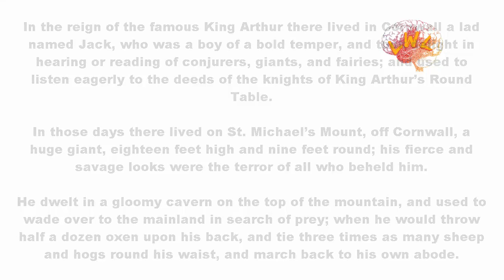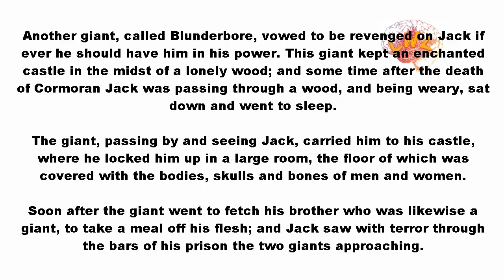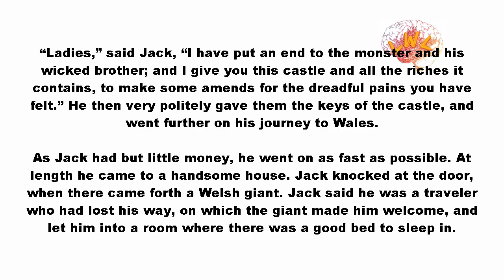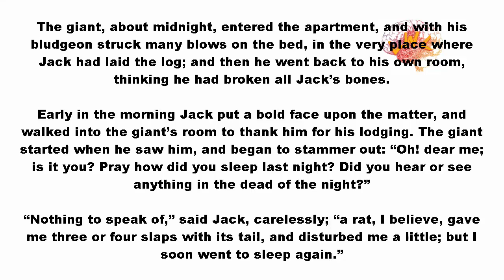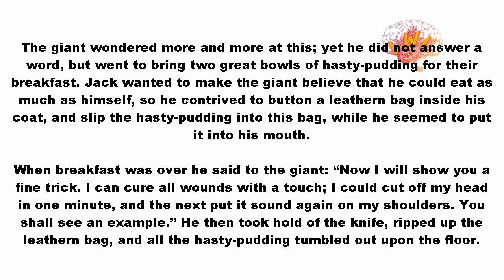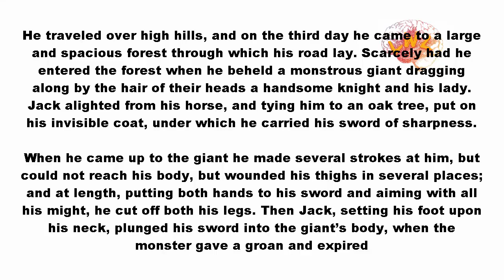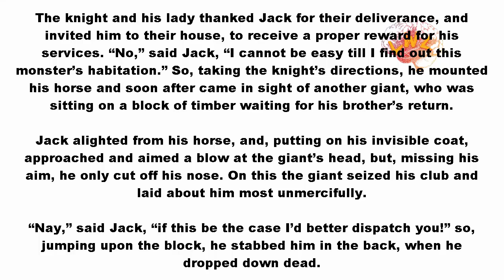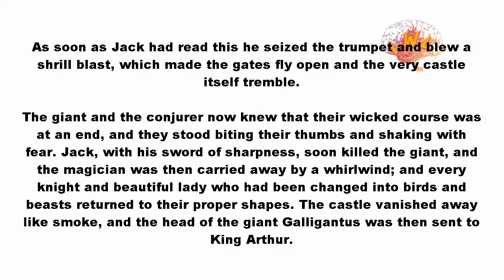Learn While Listening ★ Subtitles:The History of Jack the Giant-Killer